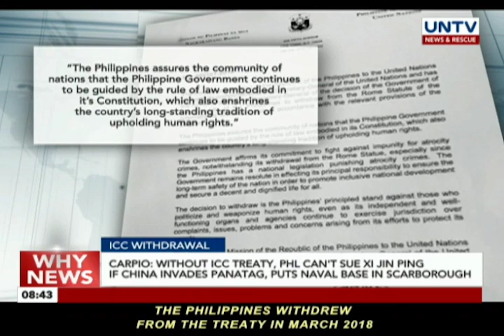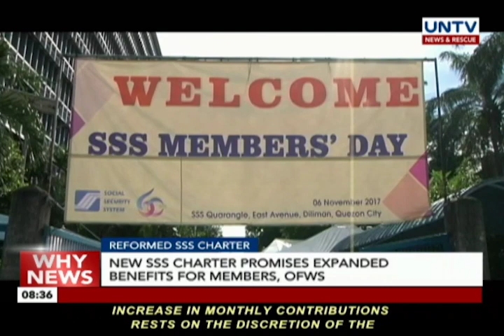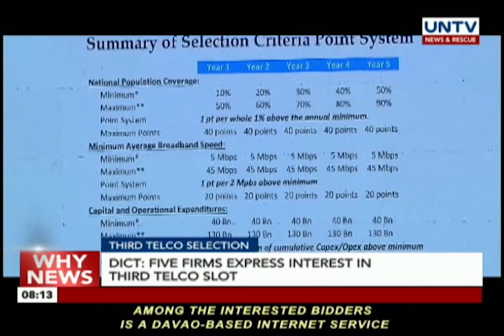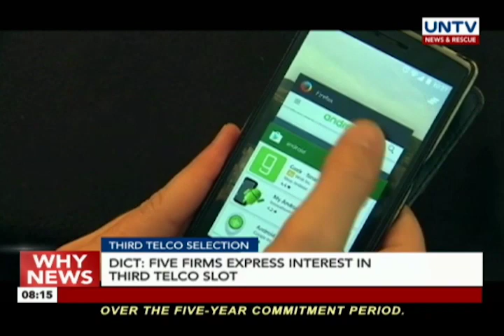UNTV: Why News (October 9, 2018) Part 1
— HURRICANE MICHAEL

Filipinos in 5 US states told to prepare for Hurricane Michael
Hurricane Michael expected to strengthen en route to Florida

— NO CANCER

President Duterte confirms he has no cancer

Duterte names officials running for 2019 midterm polls

— ICC WITHDRAWAL

Carpio: Without ICC treaty, PHL can't sue Xi Jin Ping if China invades Panatag; puts naval base in Scarborough